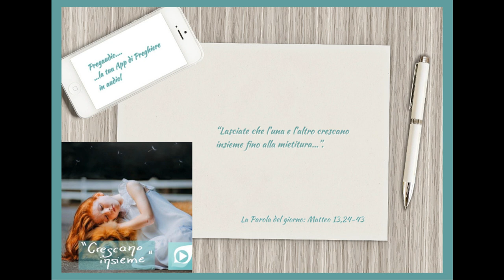Vangelo del 23 Luglio 2023: Matteo 13,24-43 con il commento di don Franco Mastrolonardo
In quel tempo, Gesù espose alla folla un’altra parabola, dicendo: «Il regno dei cieli è simile a un uomo che ha seminato del buon seme nel suo campo. Ma, mentre tutti dormivano, venne il suo nemico, seminò della zizzania in mezzo al grano e se ne andò. Quando poi lo stelo crebbe e fece frutto, spuntò anche la zizzania. Allora i servi andarono dal padrone di casa e gli dissero: “Signore, non hai seminato del buon seme nel tuo campo? Da dove viene la zizzania?”. Ed egli rispose loro: “Un nemico ha fatto questo!”. E i servi gli dissero: “Vuoi che andiamo a raccoglierla?”. “No, rispose, perché non succeda che, raccogliendo la zizzania, con essa sradichiate anche il grano. Lasciate che l’una e l’altro crescano insieme fino alla mietitura e al momento della mietitura dirò ai mietitori: Raccogliete prima la zizzania e legatela in fasci per bruciarla; il grano invece riponètelo nel mio granaio”».
Espose loro un’altra parabola, dicendo: «Il regno dei cieli è simile a un granello di senape, che un uomo prese e seminò nel suo campo. Esso è il più piccolo di tutti i semi ma, una volta cresciuto, è più grande delle altre piante dell’orto e diventa un albero, tanto che gli uccelli del cielo vengono a fare il nido fra i suoi rami».
Disse loro un’altra parabola: «Il regno dei cieli è simile al lievito, che una donna prese e mescolò in tre misure di farina, finché non fu tutta lievitata».
Tutte queste cose Gesù disse alle folle con parabole e non parlava ad esse se non con parabole, perché si compisse ciò che era stato detto per mezzo del profeta:
«Aprirò la mia bocca con parabole,
proclamerò cose nascoste fin dalla fondazione del mondo».
Poi congedò la folla ed entrò in casa; i suoi discepoli gli si avvicinarono per dirgli: «Spiegaci la parabola della zizzania nel campo». Ed egli rispose: «Colui che semina il buon seme è il Figlio dell’uomo. Il campo è il mondo e il seme buono sono i figli del Regno. La zizzania sono i figli del Maligno e il nemico che l’ha seminata è il diavolo. La mietitura è la fine del mondo e i mietitori sono gli angeli. Come dunque si raccoglie la zizzania e la si brucia nel fuoco, così avverrà alla fine del mondo. Il Figlio dell’uomo manderà i suoi angeli, i quali raccoglieranno dal suo regno tutti gli scandali e tutti quelli che commettono iniquità e li getteranno nella fornace ardente, dove sarà pianto e stridore di denti. Allora i giusti splenderanno come il sole nel regno del Padre loro. Chi ha orecchi, ascolti!».